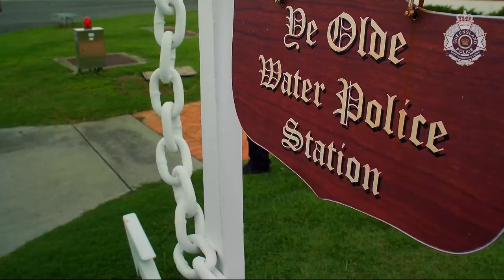International Women's Day 2021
Celebrating women in the Queensland Police Service who inspire, empower and succeed.